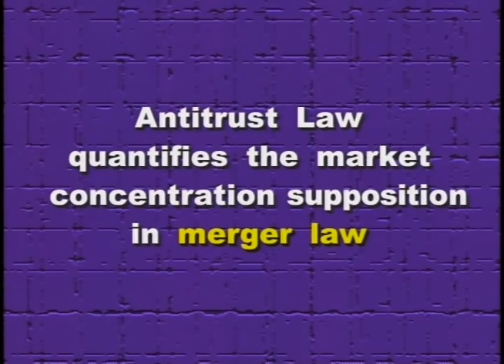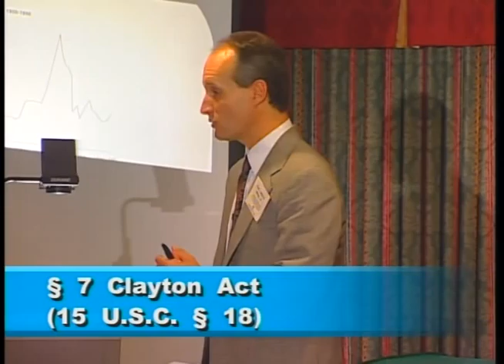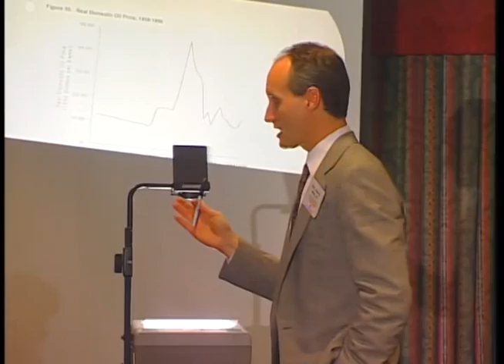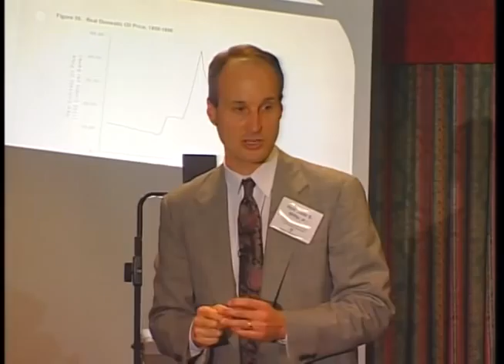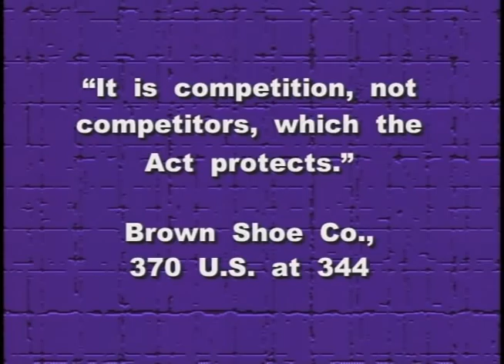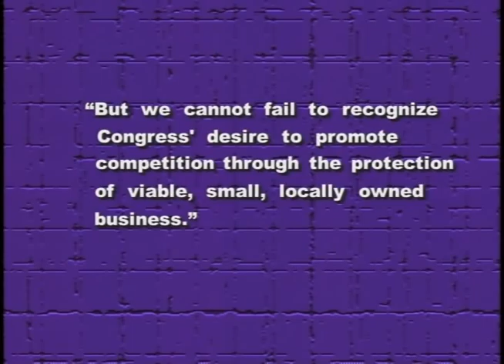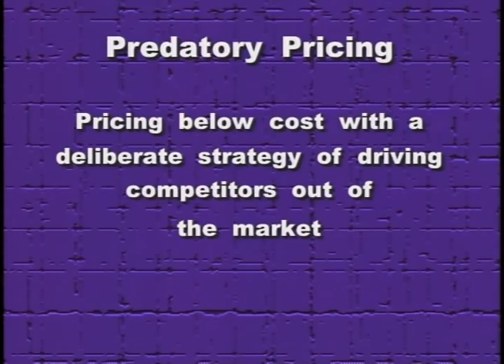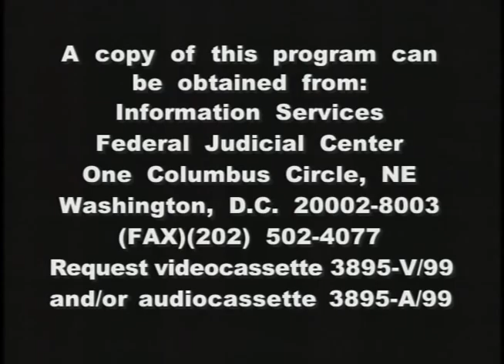Architecture of Antitrust (Part 2)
Federal Judicial Center. Architecture of Antitrust (Part 2). John Shepard Wiley, Jr., professor of law at the University of California at Los Angeles School of Law, provides a clear and engaging overview of the basics in this complex area of federal law. He also examines the legal and jurisprudential aspects of sev ...